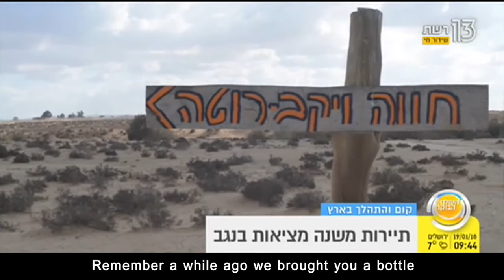Transformational Tourism in the Israeli Desert with Erez Landau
Erez Landau the General manager of ErezIsrael Authentic Experiences is talking on "Haolam Haboker" Israel's most popular morning show about Initiatives in the Israeli desert that transform people's perceptions and promote tourism